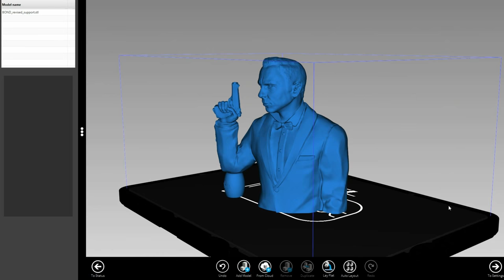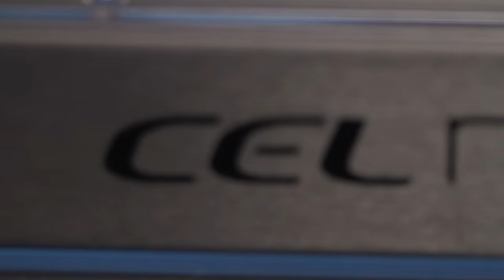Bond 007 Spectre 3D print Bust timelapse 2015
Bond bust timelapse Daniel Craig
Enter your agent licence number for access, do not share this information